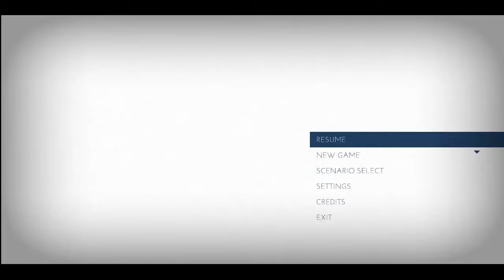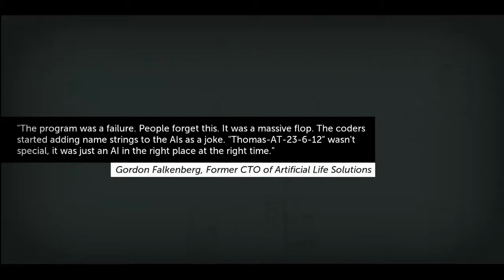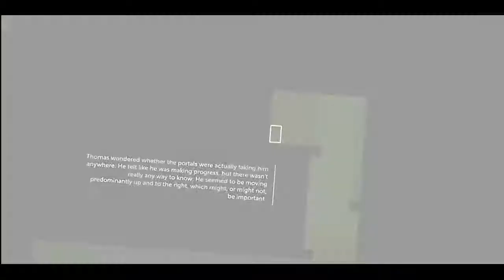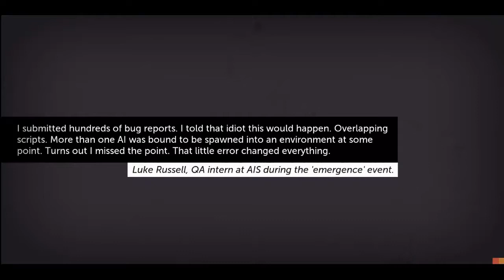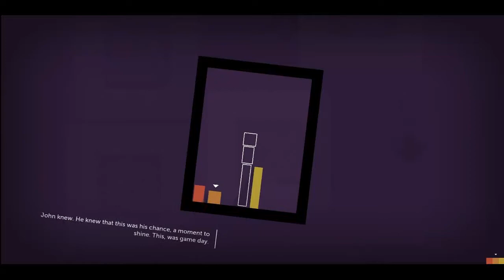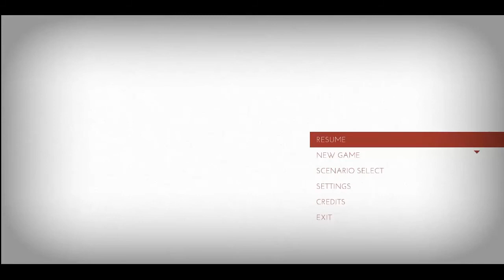YBN Review: Thomas Was Alone - PC/Mac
Reviewer: dogbomb

Game: Thomas Was Alone

This week, I get into the Olympic spirit by drinking a beer from every nation competing and reviewing a game I've already looked at before.

I've since changed my mind. And my microphone.